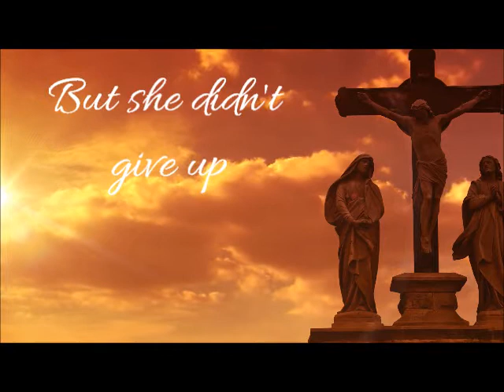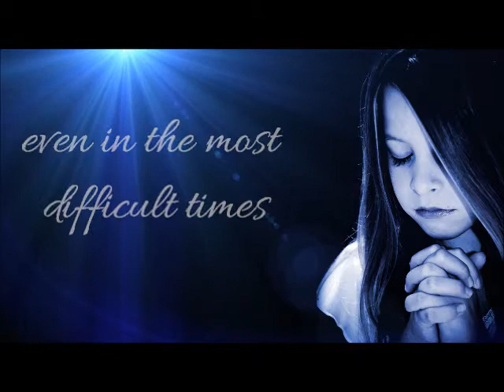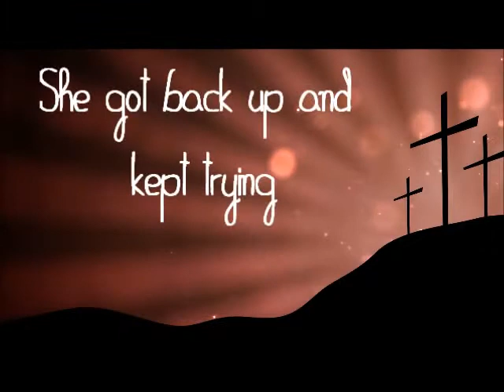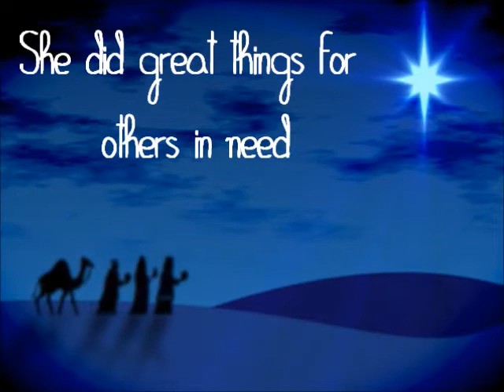What Faith Can Do - Elizabeth Seton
The video tells part of the story of St Elizabeth Seton and the role that her faith played in her journey.  She overcame many obstacles to help others and found the Daughters of Charity of St Vincent de Paul.